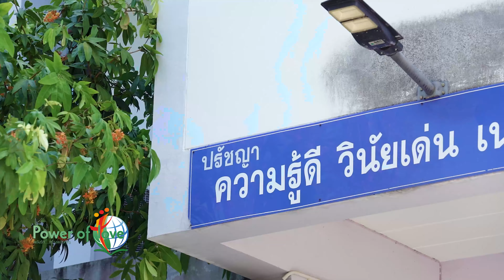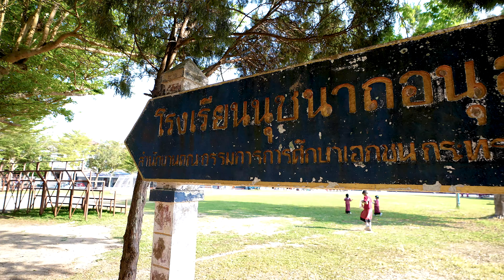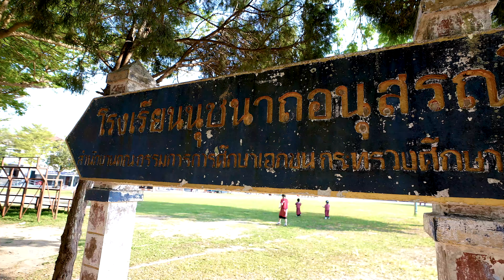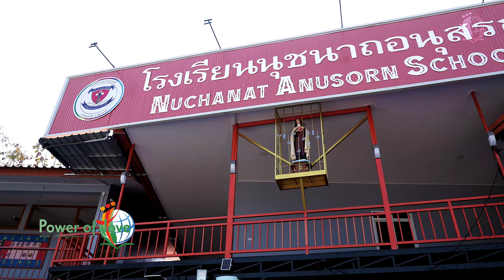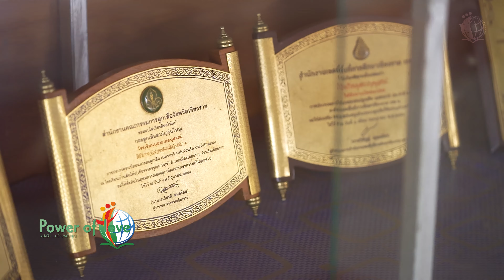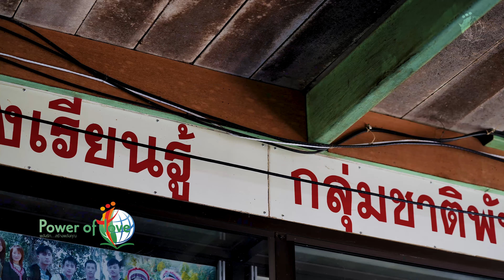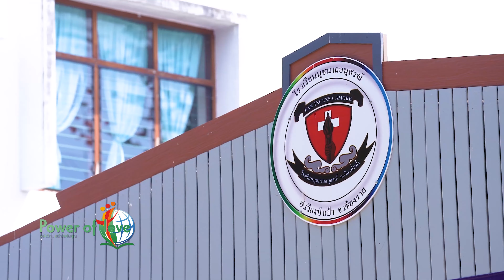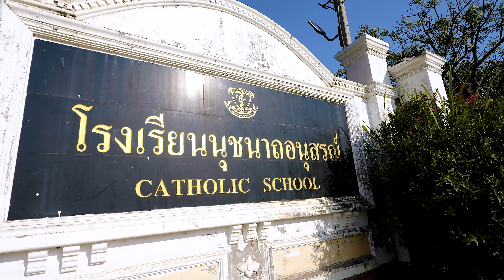Power Of Love│90 ปี โรงเรียนนุชนาถอนุสรณ์ อำเภอเวียงป่าเป้า จังหวัดเชียงราย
90 ปี แห่งพันธกิจ บนเส้นทางของการเพาะเมล็ดพันธุ์แห่งความเชื่อ
ของบุญราศีนิโคลาส บุญเกิด กฤษบำรุง ที่ได้เริ่มหว่านเมล็ดพันธุ์
ลงบนแผ่นดินศักดิ์สิทธิ์เวียงป่าเป้าแห่งนี้
จากจุดเริ่มต้นเล็ก ๆ สู่การวางรากฐานความเชื่อของคริสตชน
โดยเริ่มจากการเผยแพร่คำสอนของพระคริสตเจ้า ให้กับบรรดาผู้คนที่มีความเชื่อ
การสร้างศาสนสถานเพื่อประกอบพิธี ไปจนถึงการสร้างสถานการศึกษา
ให้กับเด็ก ๆ และกลุ่มชนชาติพันธ์ ในระแวกนี้ เพื่อให้เด็ก ๆ ได้รับโอกาส
ทางการศึกษาที่ดี มีความรู้และความสามารถในการประกอบอาชีพในอนาคต
จึงเป็นจุดกำเนิดของโรงเรียนนุชนาถ อนุสรณ์ ที่อำเภอเวียงป่าเป้า จังหวัดเชียงราย
วันนี้ รายการ Power Of Love พลังรัก สร้างพลังคุณ จะพามาทำความรู้จักกับ
หนึ่งในโรงเรียน ในเครือคาทอลิก ของสังฆมณฑลเชียงราย ที่ให้การศึกษาแก่เด็ก เยาวชน
และกลุ่มชาติพันธุ์ ตามรอยพันธกิจแห่งความเชื่อที่ บุญราศีนิโคลาส บุญเกิด กฤษบำรุง
ได้เพาะเมล็ดพันธุ์แห่งการศึกษานี้ไว้ มานานถึง 90 ปี